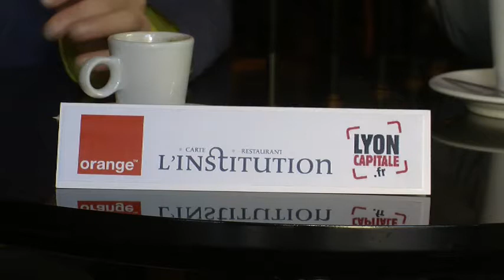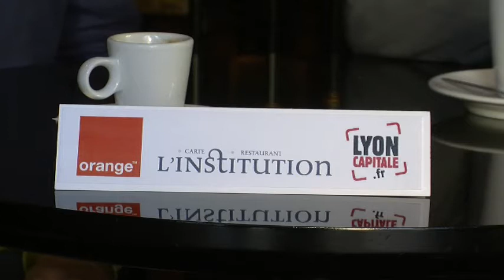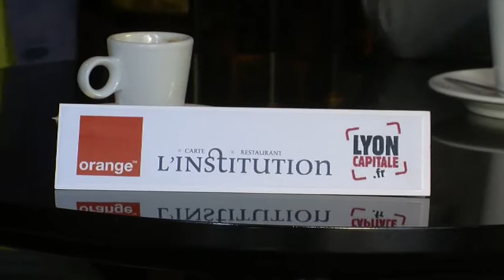Emeline Baume tête de liste EELV dans le 1er arrondissement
Nous terminons notre série sur le 1er arrondissement de Lyon, avec Emeline Baume, la candidate d'Europe Ecologie. Elle promet, notamment, la création d'un remonte-pente et revient sur le projet de cité des artisans.